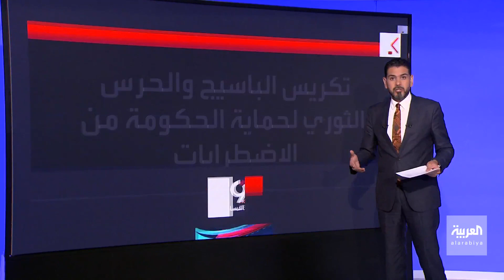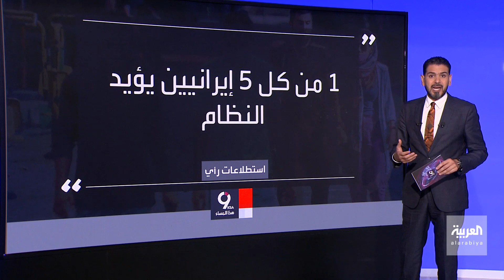التاسعة هذا المساء | وول ستريت جورنال: نظام طهران يعتمد على ميليشيات "المخلصين" لقمع الاحتجاجات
قوات تقوم على تشكيلات أساسها الحرس الثوري والباسيج.. وول ستريت جورنال: النظام الإيراني يعتمد على آلاف المؤيدين من ميليشيات "المخلصين" لوقف حركة الاحتجاج